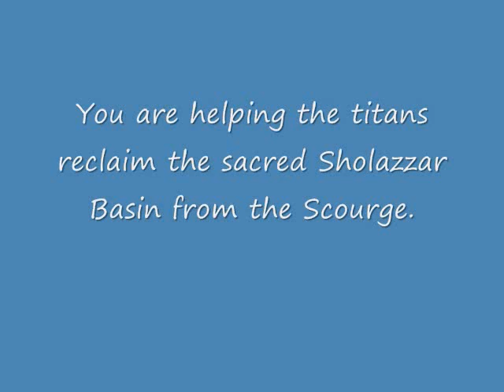Reclamation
A quest in Sholazzar Basin. WotLK Beta